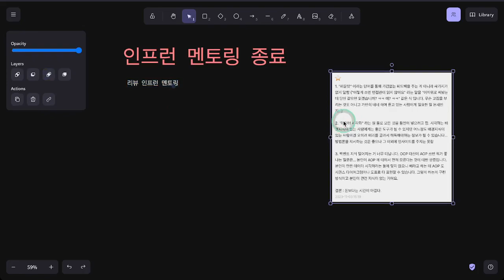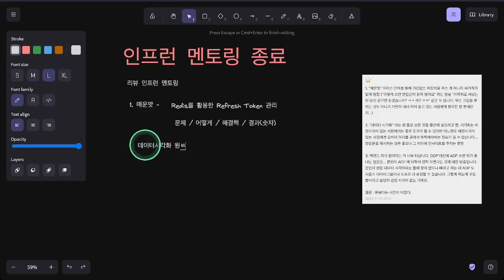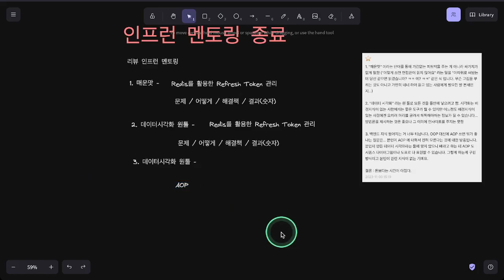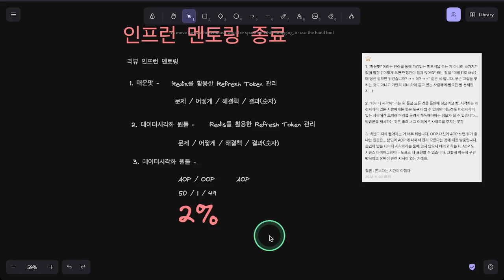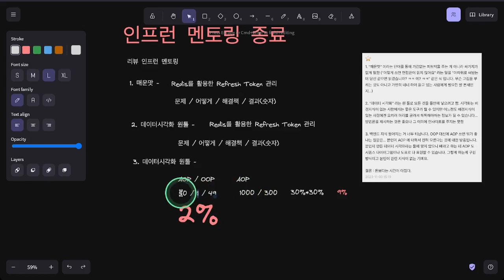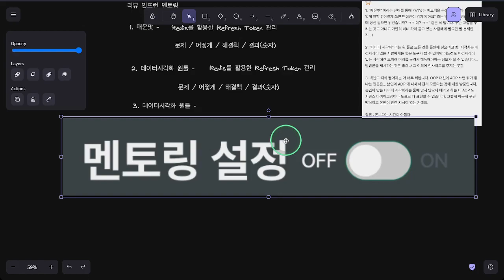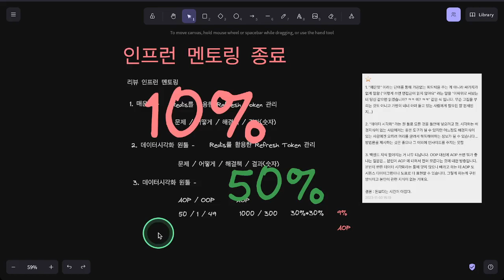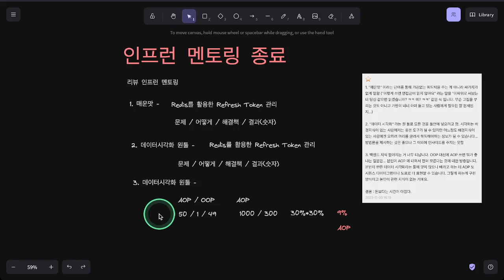인프런 멘토링 종료